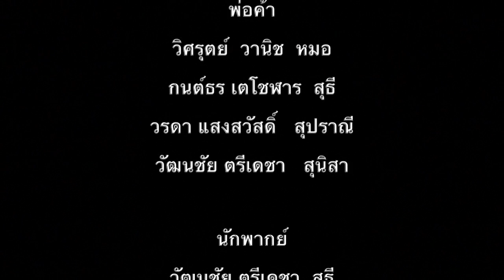TVmunk-สายเลือดฝอยเดียวกัน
หนังสั้นจากละครเวที "ขอชื่อสุธีสามสี่ชาติ" @ Bluebox Theatre